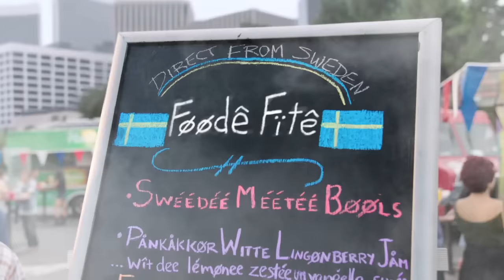Food Fight! (Extended Version) | with The Swedish Chef | Muppisode | The Muppets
A Food Fight is what you'll get when you bring the Swedish Chef and Gordon Ramsay to the table!

Watch the best moments from the Muppets on ABC!

Muppets Characters
The Swedish Chef is the Incomprehensible and hilarious resident chef for the Muppets. The Swedish Chef rose to the top of Muppets’ stardom with his his signature unorthodox utensil, sing-song introduction, use of "Børk" and indecipherable Swedish accent. His famous standout recipes include his stew, popcorn, and swedish meatballs. The Swedish Chef is not afraid to take risks with his cuisine, especially when it means making special meals for the rest of the Muppets cast.  The Swedish Chef also collaborates and competes with some of the world’s most renowned chefs including Gordon Ramsay.

Muppisode
Watch Disney Channel favorites like these Muppisodes on YouTube! Spoofing reality television shows, like “Food Fight” featuring Chef Gordon Ramsay, throwback Muppisodes such as “Ringing of the Bells,” and great Muppet music videos and song covers with Animal and the rest of the Muppets characters. These parody shorts draw inspiration from the original “The Muppet Show” created by Jim Henson.